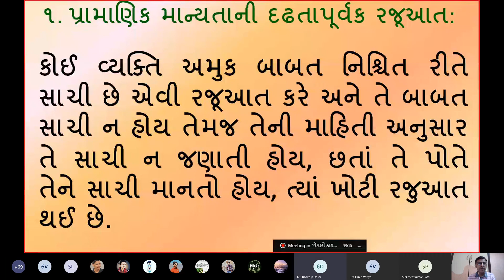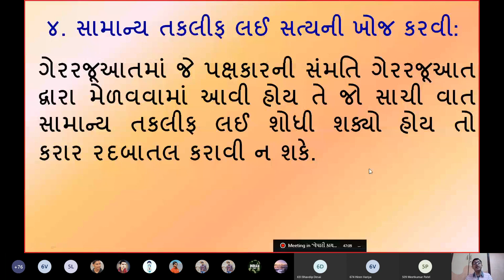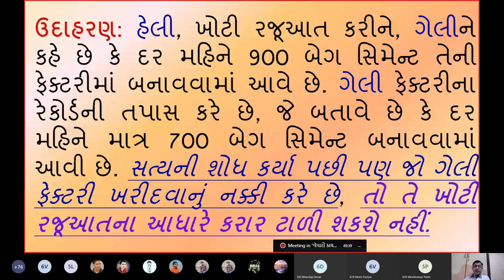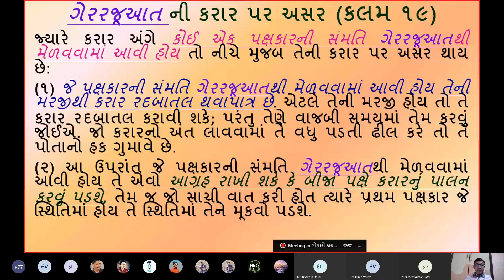Mlaw essentials of Misrepresentaion Part 2 (Gujarati Version)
Hello friends presenting new video based on Essentials of Misrepresentation as per Indian contract act, 1872  with simple examples and practical cases in easy language. Thank you.